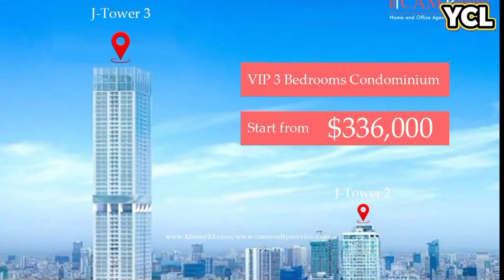ក្រុមហ៊ុនជប៉ុនធំមួយត្រៀមសាងសង់ខុនដូកំពស់៧៧ជាន់នៅកណ្តាលរាជធានីភ្នំពេញ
Following the success of its ongoing project, a large Japanese company is now planning to build a 77-storey skyscraper in Phnom Penh's Boeung Keng Kang I commune. According to the seller of this project, this is the fifth project of the Japanese developer Tani Shunji, which is standing as an attraction in the center of Phnom Penh and provides many families with  Luxurious and high-class living. J Tower 3 is a high quality luxury building and outstanding residential design in past projects including J Village, J City, J Tower & J Tower 2.